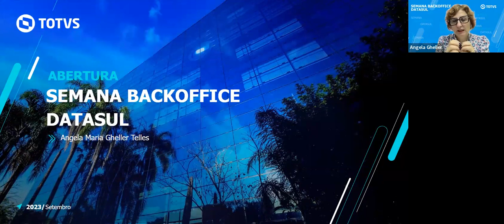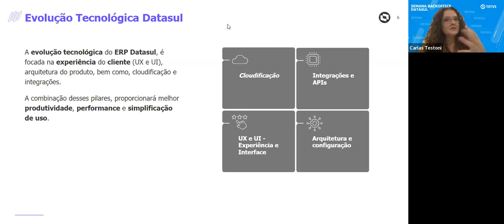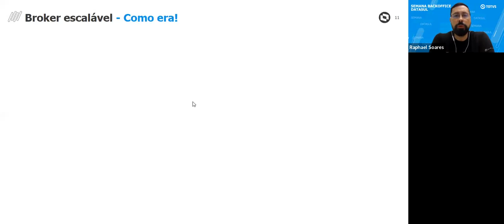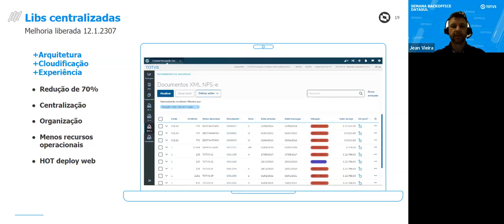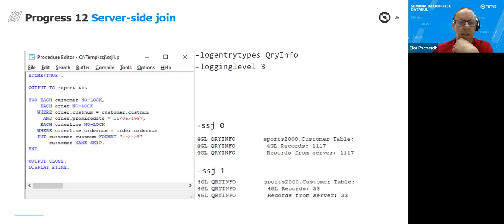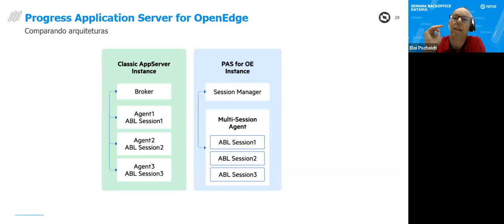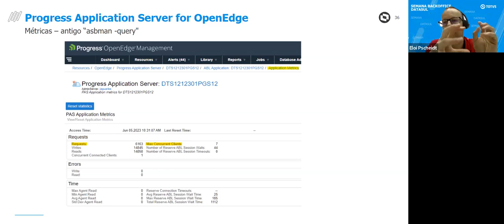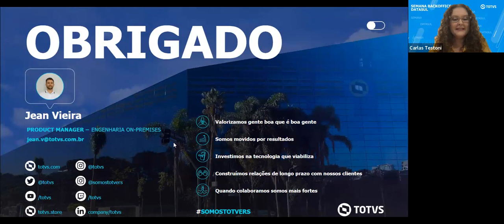Webinar TOTVS | Projeto de Evolução Tecnológica do TOTVS BackOffice - Linha Datasul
Entre os dias 19 e 22 de setembro/2023, ocorreu a Semana TOTVS BackOffice Datasul, onde nossos clientes e colaboradores acompanharam todas as novidades e atualizações da linha de produtos BackOffice Datasul.
A agenda de conteúdos apresentou as evoluções da linha Datasul e antecipou novidades da jornada financeira, agro, controladoria, gestão fiscal de estoque, recebimento, logística, manufatura, mercado internacional e saúde. Também mostrou como a automação inteligente pode eliminar obstáculos e reduzir erros, enquanto a integração de sistemas cria uma harmonia perfeita entre os departamentos.

Neste vídeo você acompanha o evento webinar:
19/09/2023 09:00 Projeto de Evolução Tecnológica do TOTVS BackOffice - Linha Datasul